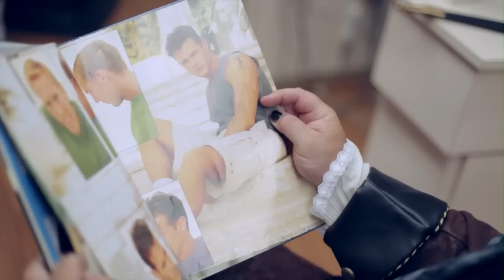The Captain's Chair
The Captain's Chair, Barbering and Salon.  Offering services for men women and kids.